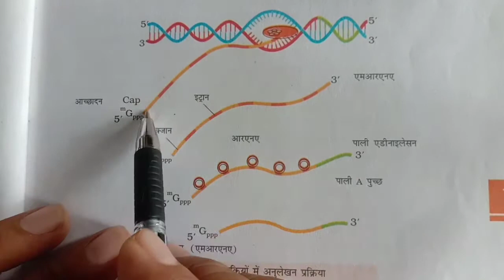जीव विज्ञान कक्षा 12 चैप्टर नंबर 6 replication and transcription